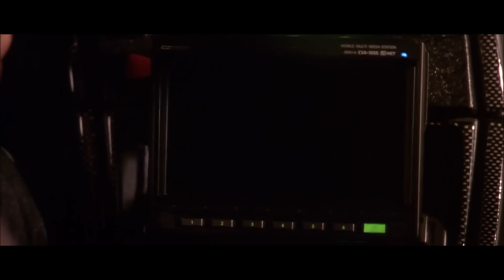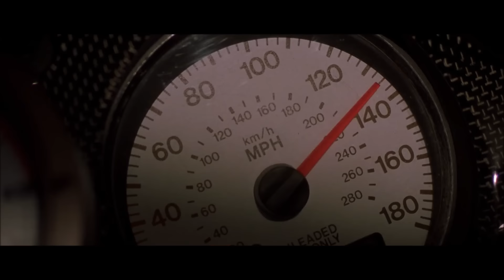Fast & Furious (2001) Street Race Scene [Full HD/1080p]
The Fast and the Furious (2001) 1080p

The Fast & The Furious is loosely based on an article in a magazine about street clubs that race Japanese cars late at night. Domenic Toretto is the leader of a street gang that is under suspicion of stealing expensive electronic equipment. Brian O'Connor is an undercover police officer attempts to find out who exactly is stealing the equipment, while falling for Domenic's younger sister, Mia.

Genre: Action | Crime
Quality: 1080p
Frame Rate: 23.976
Language: English
Run Time: 106
IMDB Rating: 6.3/10
MPR: PG-13